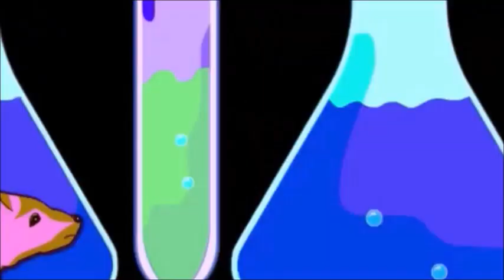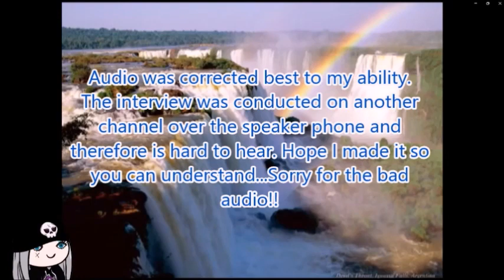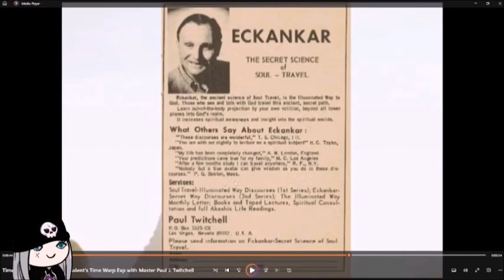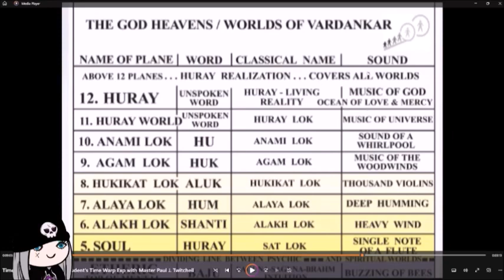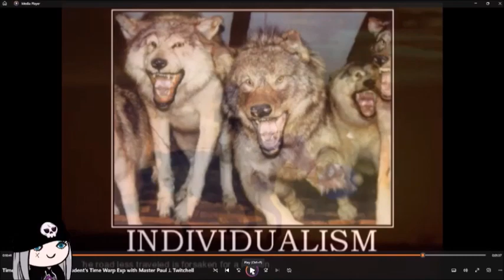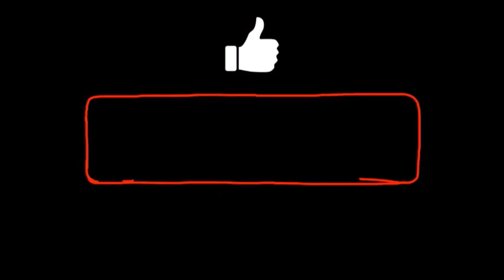AN ECKANKAR CULT MEMBER SHARES HER SOUL TRAVEL EXPERIENCE WITH PAUL TWITCHELL...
Come on a soul journey with me as we hear an Eckankar cult member retell her story of seeing Paul Twitchell as Soul...and reacting to it, of course!

Now.